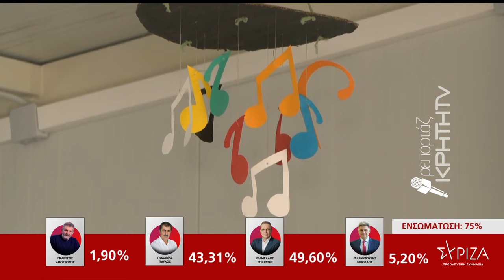Αναπληρώτριες δε βρίσκουν σταθμό για τα παιδιά τους